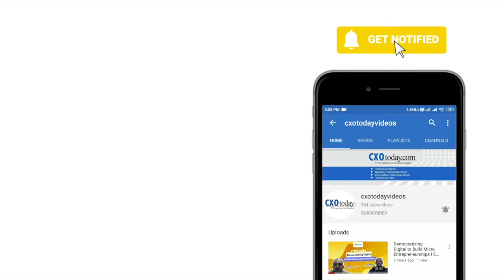Democratising Ed-Tech: Spayee's level-playing field for Educators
An idea that germinated from two young civil service aspirants six years ago is today on the verge of overturning the ed-tech business models in India through democratising online learning. Co-founded by four young entrepreneurs six years ago, Spayee was launched in 2018 as a SaaS based platform for creating online courses. However, unlike the big guns such as Byju's or Unacademy that claims IP rights on its courses and charges the student as such, Spayee just provides the platform for delivering online courses and allows educators to create, own and generate revenues from their courseware. Which is why in three years Spayee has managed to raise Rs.200 crore for its 1000 paid clients.